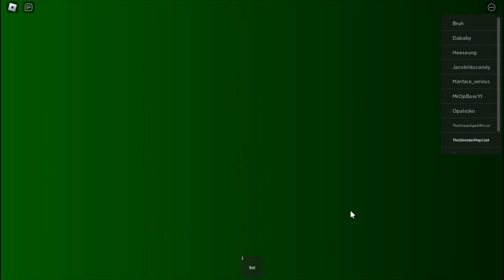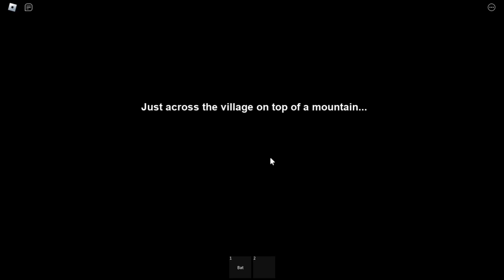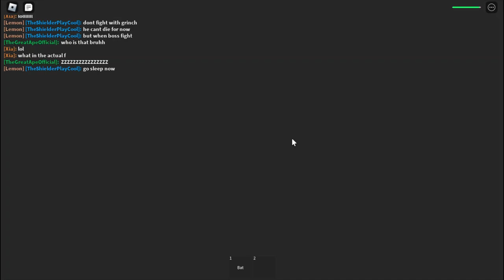ROBLOX The Grinch Story!